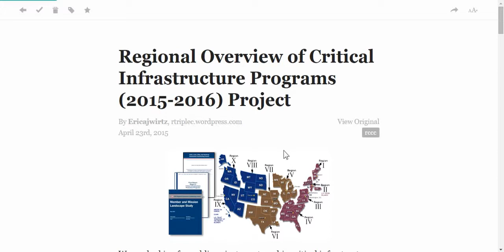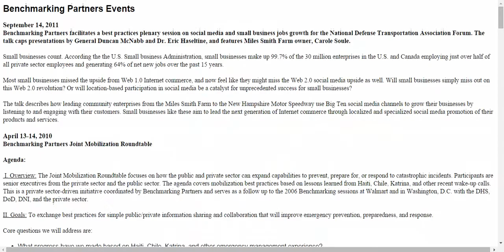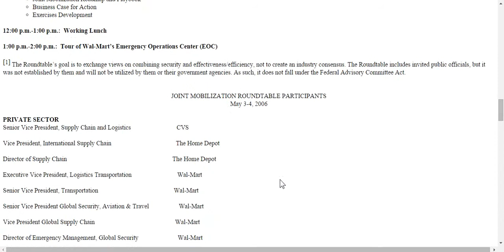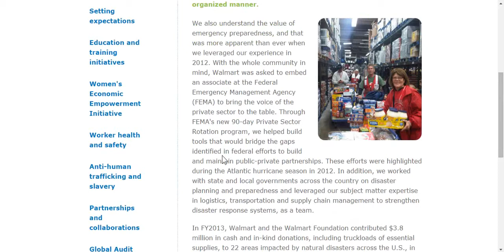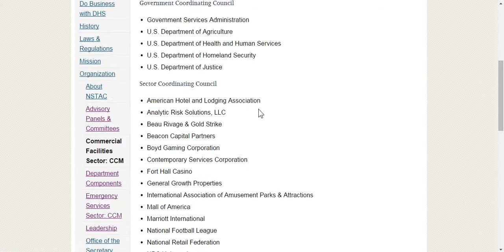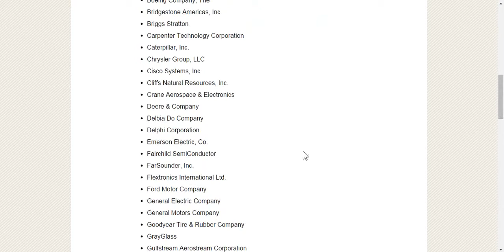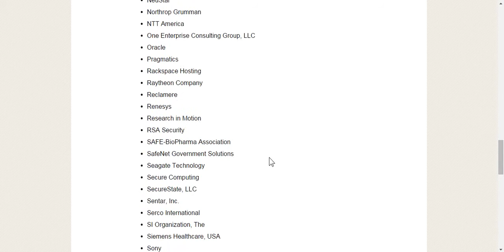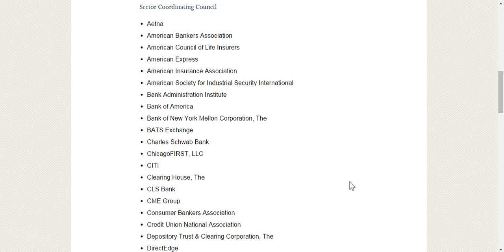DHS Document review Exposing the Corporations that are in league with DHS FEMA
By DoomProfessor2
Sorry video so long but chalk full of interesting info.
Some links below include info I did not cover in video and may be of interest.